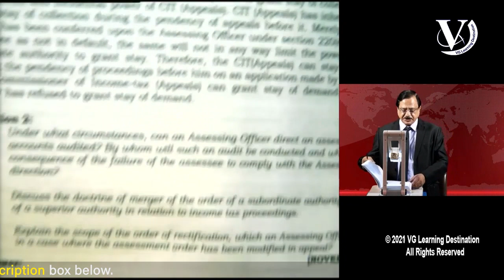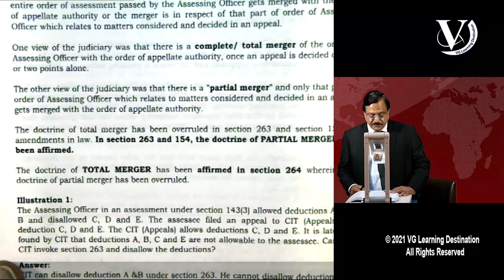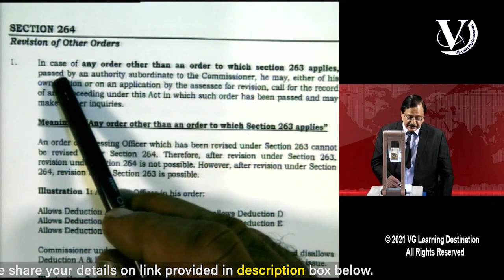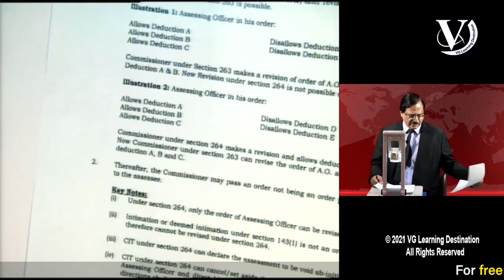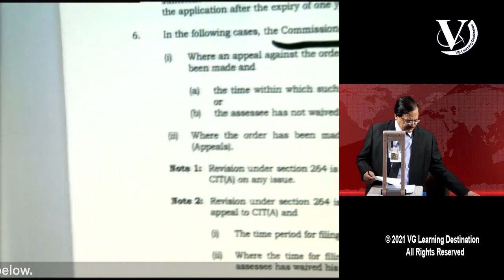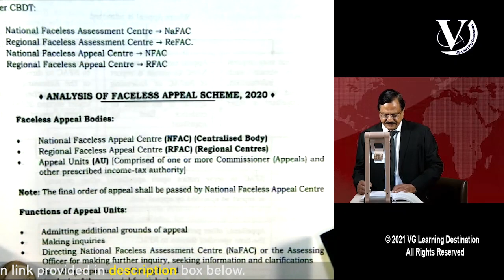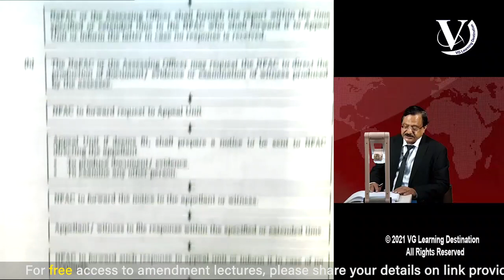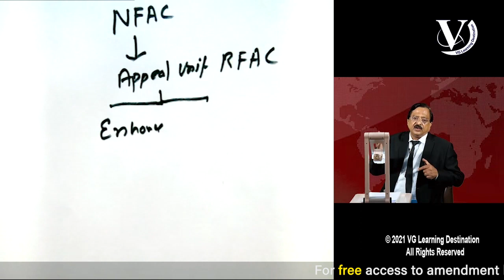Revision by Commissioner, Settlement Commission | CA Final Lecture 33